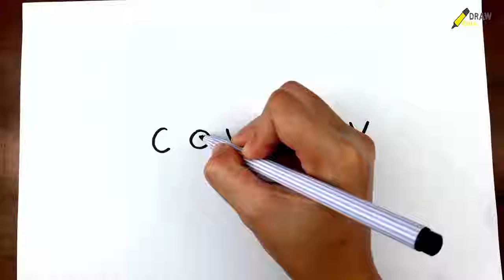How To Draw A Cowboy Using The Word Cowboy